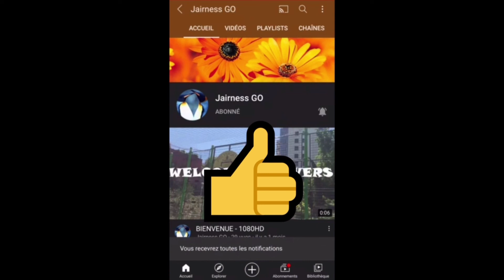Sweety Memory ( Vidéo HD )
LE JEU SE NOMME : SWEETY MEMORY

Un Mémoire Sucrée et vous êtes vous capable de faire mieux

Merci ❤❤❤💯